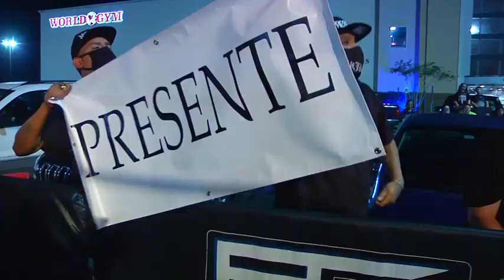Johnathan Vega vs Shawn Hendrix w_ The Insidious One _Full Match_ Reality of Wrestling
adalah sebuah acara gulat ternama di dunia yang memadukan unsur olahraga dengan hiburan